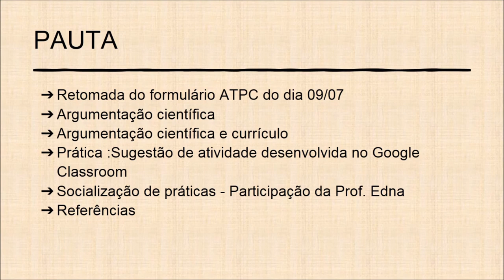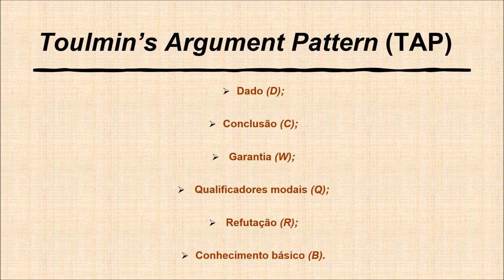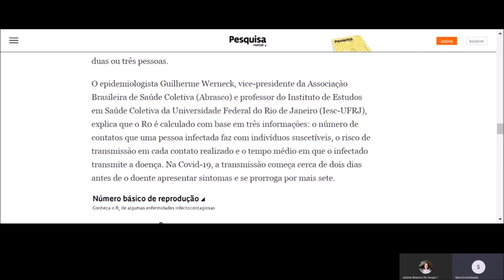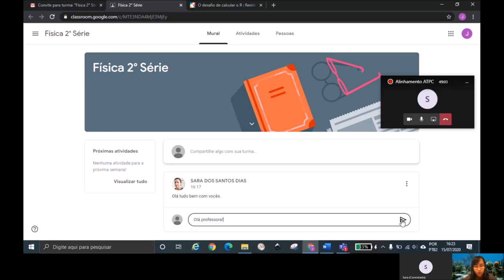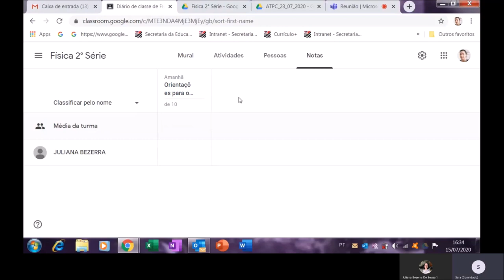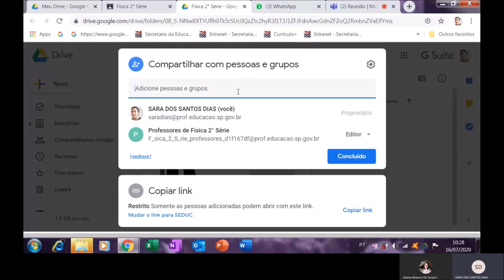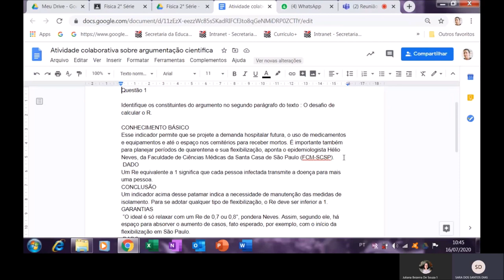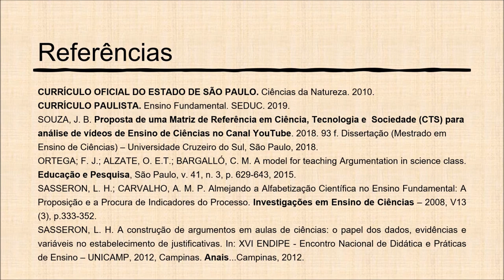ATPC Ciências da Natureza 23/07/2020 DIRETORIA DE ENSINO DE MAUÁ